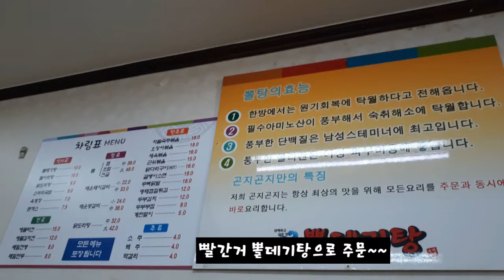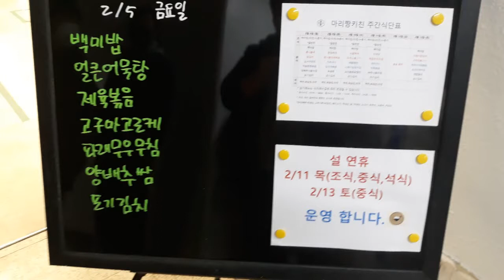2021년 2월 1주차 구내식당 점심메뉴입니당~~^^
2021년 2월 1주차 구내식당 점심메뉴입니당~~^^
이번주도 바쁜 한주 보내며 맛있는 점심 한끼 해결했네용~~^^
뽈테기탕 서울시 강서구 방화대로 6길 18